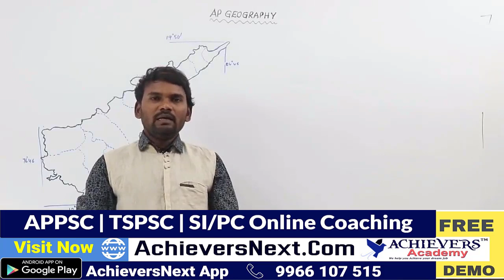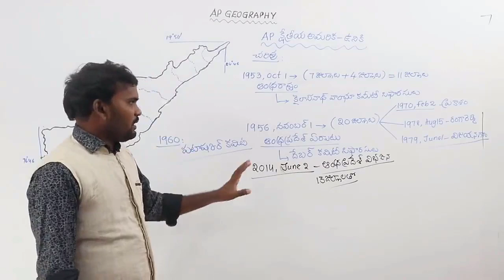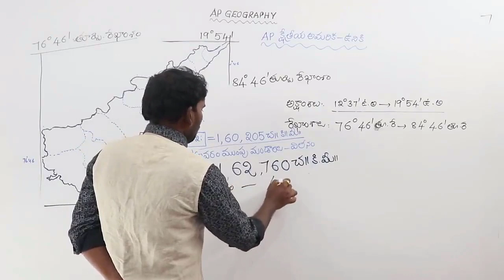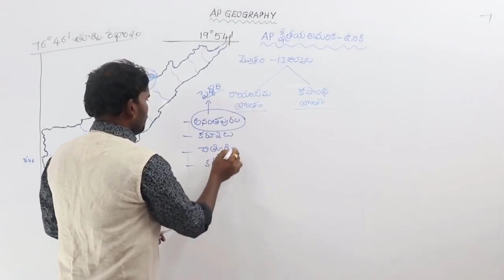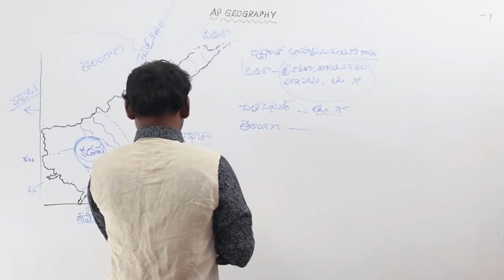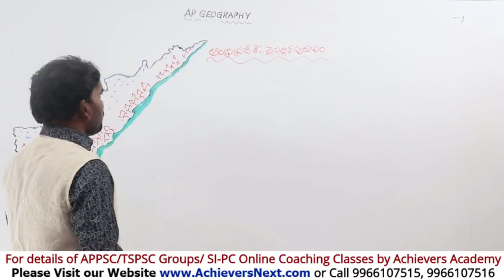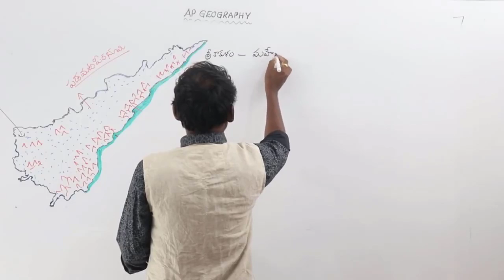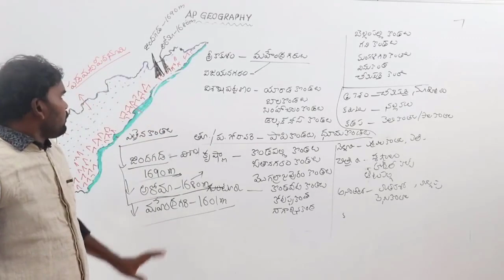APPSC Groups Geography | Geography Online Classes In Telugu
ఆంధ్రప్రదేశ్ జియోగ్రఫీ | How to Prepare for APPSC Groups Geography Classes | Geography Online Classes In Telugu

Achievers Next Academy is the name among millions who provides you with the best online coaching material For APPSC & TSPSC Groups Exams.

 1. APPSC Group 1 Prelims
 2. APPSC Group 2
 3. APPSC Group 3 Panchayat Secretary
4. APPSC Group 4
5. APPSC General Studies
6. APPSC ASO
7. AP VRO

1. TSPSC Group 1 Prelims
 2. TSPSC Group 2
 3. TSPSC Group 3
4. TSPSC General Studies

1. AP SI & PC
2. TS SI & PC

1. RRB NTPC
2. RRB JE
3. RRB Group D

1. Indian Polity
2. Indian Economy
3. Arithmetic & Reasoning
4. Competitive English Grammar

1. TS TET Paper 1
2. TS TET Paper 2 Social studies
3. TS TET Paper 2 Mathematics & Science
3. AP TET Paper 1
4. AP TET Paper 2

TOP FEATURES OF OUR COURSES:

24X7 HOURS ACCESS TO PRE-RECORDED VIDEO CLASSES BY SUBJECT EXPERTS